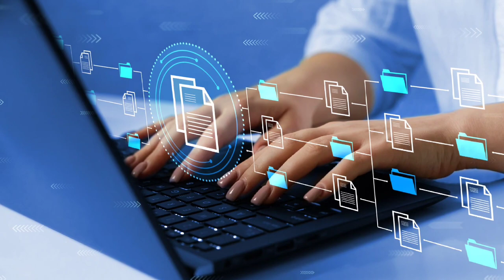dinosaur movie cartoon video detainment film Rajesh bind